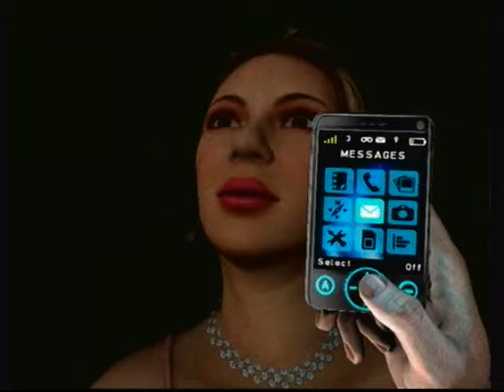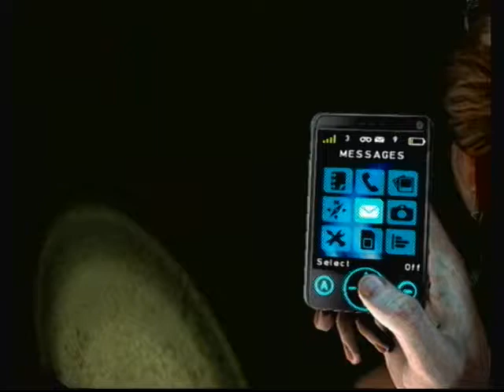Michele's Head Clip (Silent Hill: Shattered Memories Glitch)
If you're persistent enough, you can clip through Michele's body as she sits there waiting for you to "hack" the principal's computer. It isn't really obvious until you pull your phone out. In the right position, it goes right through her head.

(This isn't useful, just interesting.)